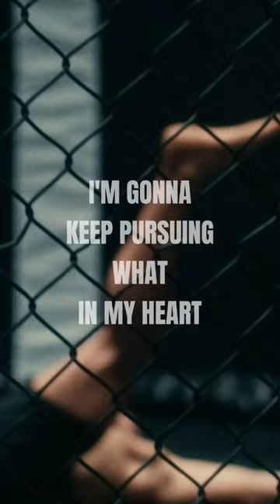EMBRACE WHAT COMES HARD - Motivational Speech